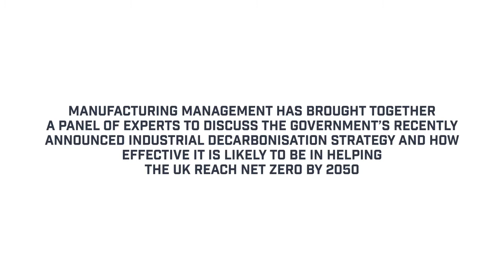Decarbonisation and Net Zero - How can manufacturing lead the way?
With the recent announcement by the government of the Industrial Decarbonisation Strategy, this Manufacturing Management panel discussion explores its potential impact on manufacturing, and gives advice on how industry can achieve net zero emissions by 2050.

Joining Chris Beck are:

- Brigitte Amoruso, Make UK
- David Oliver, Inenco
- David Picton, Alcumus